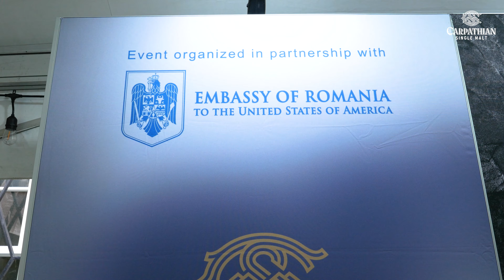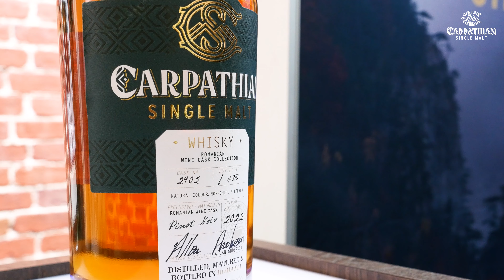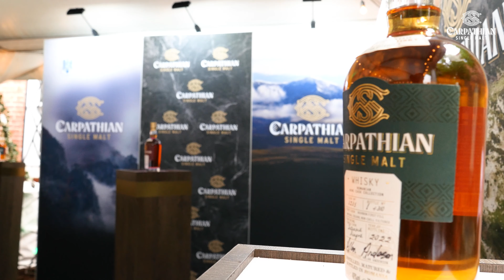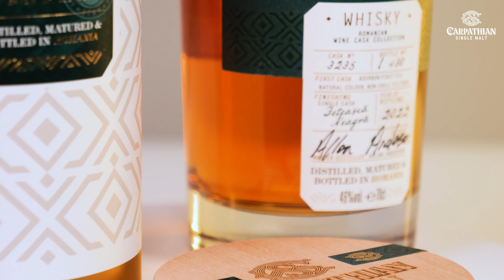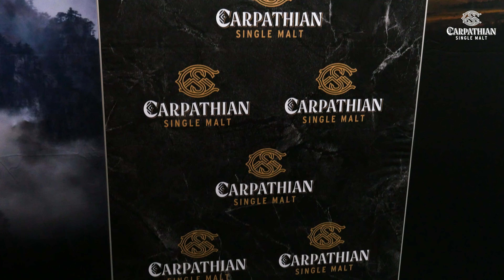Carpathian Single Malt US introduction Speech: Nicholas S. Kass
Carpathian Single Malt US introduction Speech by Nicholas S. Kass.